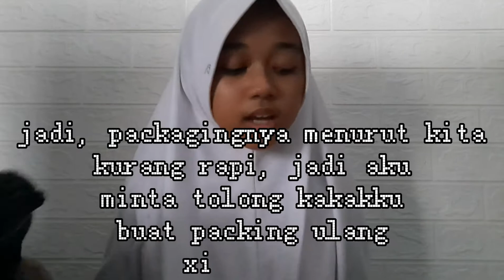UNBOXING WITH ME!! 📦📦📦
Assalamualaikum sahabat safamine!
Di-vlog kali ini, adalah vlog unboxing yang kesekian kalinyaaa!! Dan btw, paket yang super jumbo ini ada kaitannya sama vlog-vlog berikutnya, apakah kalain suka dengan vlognya? Comment di bawah ya!!🥳. Pastinya lebih seru dan asikk! Yuk tonton videonya, jangan di skip-skip ya...
Tolong beri saran, kira- kira buat vlog apalagi ya?! Comment dibawah
syaratnya:
- jika sudah dm ig diatas dengan ketikan " done "
 - good luck !!